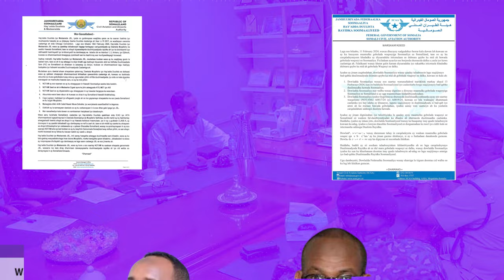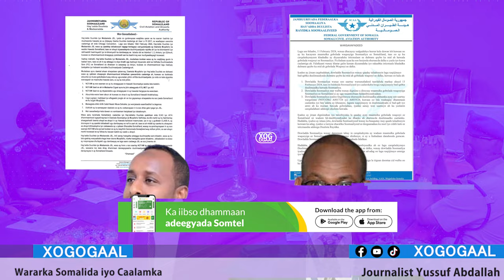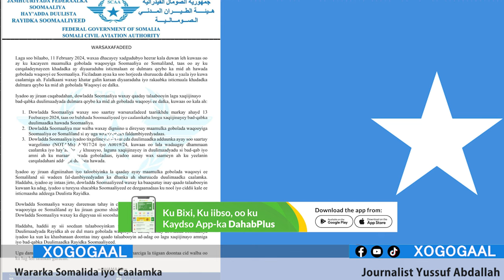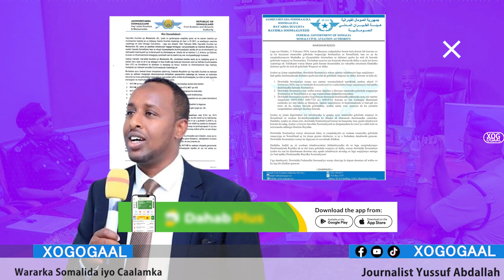Xog Dagaalka hawada oo Xamar looga adkaaday Iyo Somaliland oo qaadaysa talaabo Cusub? Calaacalka?